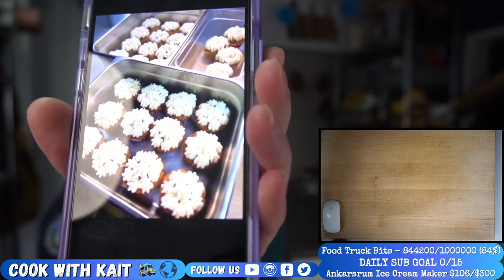French Food | Coq au Vin, Duchesse Potato, Asparagus w/ Gorgonzola Sauce + Chocolate Mousse for Dess